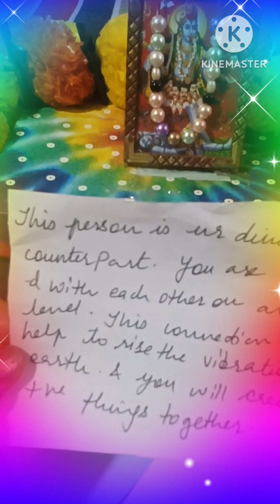Message from the Person on your Mind ❤️💯🌞🌈😍✨👰🫅 Card reading ❤️ TIMELESS ❤️